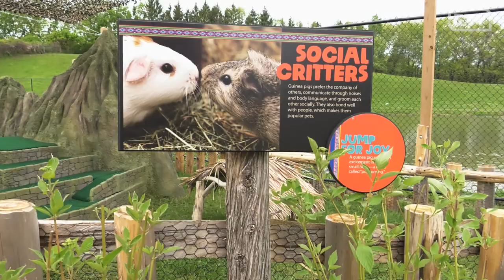lama Trek at MN Zoo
What’s new at your neighborhood zoo?
ETV gives you a sneak preview of a new exhibit that opens this weekend that includes an opportunity to get up close with a llama.